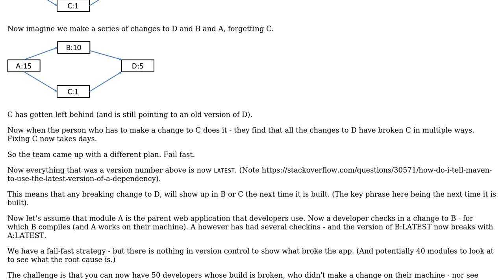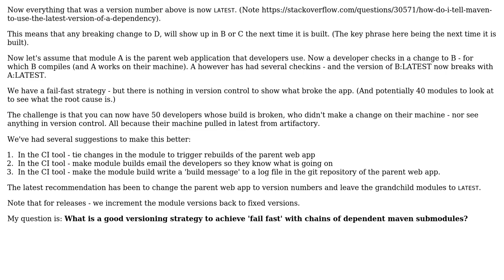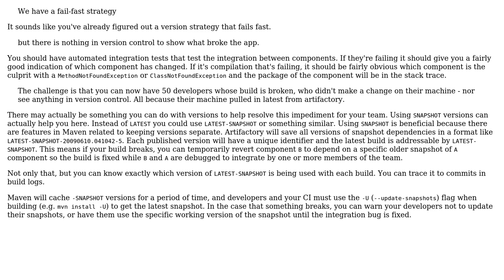What is a good versioning strategy to achieve 'fail fast' with chains of dependent maven...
Software Engineering: What is a good versioning strategy to achieve 'fail fast' with chains of dependent maven submodules?

With thanks & praise to God, and with thanks to the many people who have made this project possible! You are responsible for your own actions.